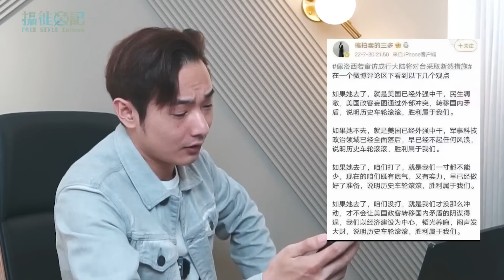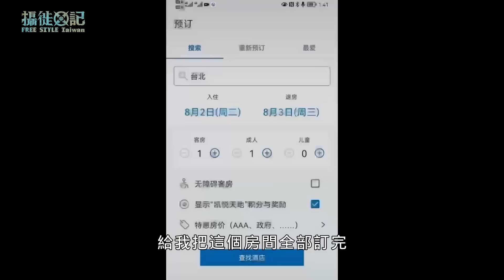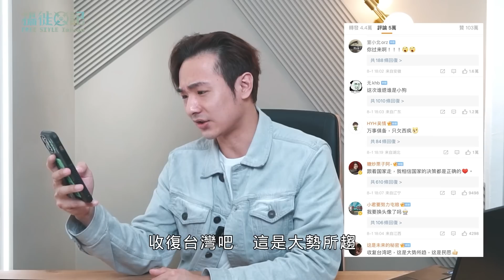世紀大笑話！佩洛西來台灣，解放軍哪去了？台灣表妹崩潰拍片：美國下地獄吧，中國一堆人崩潰